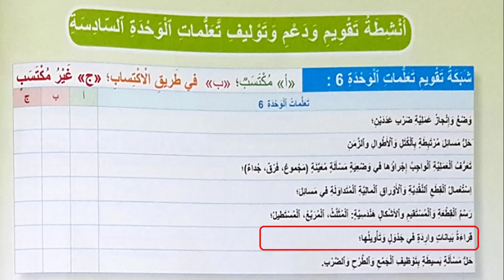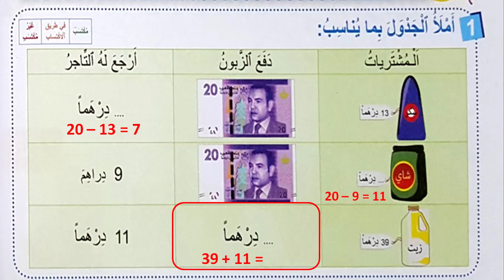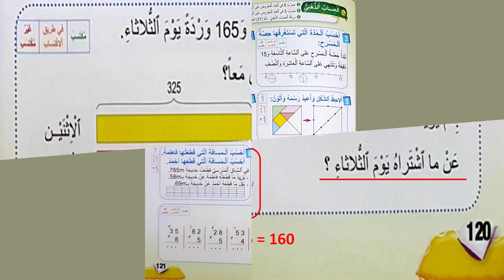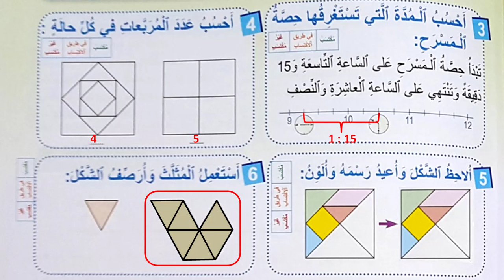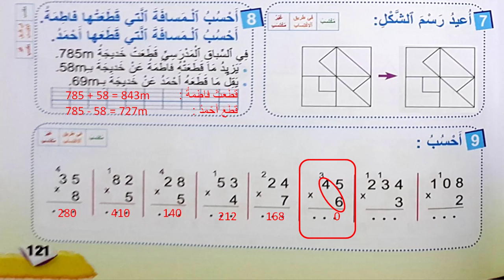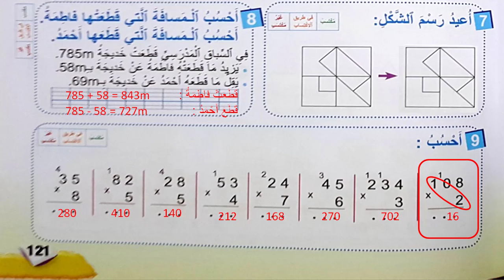دعم دروس الوحدة 6 في مادة الرياضيات للسنة الثانية من التعليم الإبتدائي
فضاء الرياضيات للسنة الثانية من التعليم الإبتدائي الصفحة 120 و 121